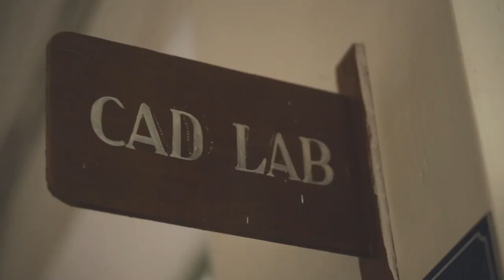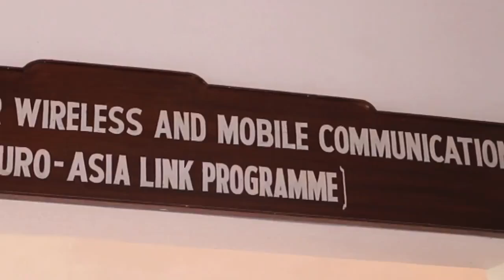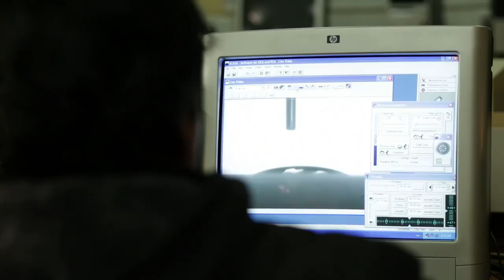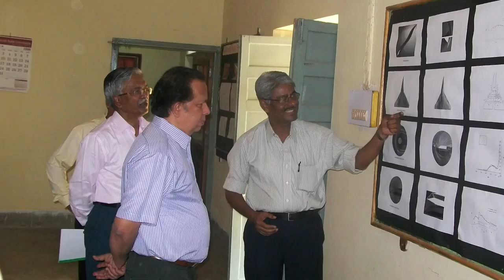BIT Mesra Film (official)